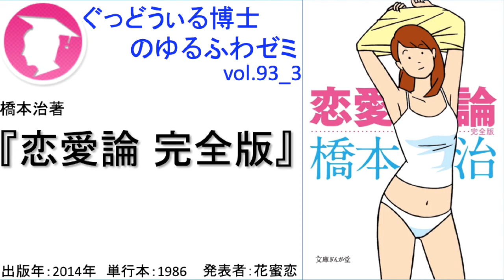書籍橋本治著『恋愛論』の紹介：ゆるふわゼミその093 03（その093 04まであります）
次の動画は
です。

を読み、紹介し、議論しているゼミ動画です。

【書籍の内容を簡単に】
自分を変えたい、もっと社交的になりたいと思っているのにできない方。
この本を読み実践することで、これらが治ります。
どうすれば良いかがわかります。

【お知らせ】
１）20代、30代前半のゼミ生がそれぞれ辞められたので、20歳代のゼミ生、30代前半のゼミ生を募集します。興味のある方は以下URLからどうぞ。
２）ゼミ生の顔画像（なお個人の特定を防ぐため顔の一部を隠しています）付きの動画を見たい方、この動画について議論したい方は以下URLから入れるSNSに参加してみてください。

【収録日】
2019/04/01

【ゼミの内容】
毎回1人が一冊の書籍を紹介し、それを残りのメンバーと議論し、知恵を深めるというタイプの活動。
以下URLで無料で参加出来るSNSで行っている活動の一つ。
今より人生を思い通りにできて、なおかつ幸福になれることを目指しているSNS。
特に女性の恋愛と婚活、異性間のパートナーシップにフォーカスしている。

【今回の書籍】
橋本治著『恋愛論』
本は↑これです。

橋本治さんの恋愛に対する考えが書かれています。
そこには、恋愛の悩みを解決するヒントがあるのかもしれません。

Amazonの紹介の一部：
内容紹介
糸井重里氏絶賛!
「若いときにも泣いたけど、いまでもやっぱり泣いてしまう。」

二村ヒトシ氏推薦!
「かなり影響受けてます! 」

今こそ読みたい人生と恋愛のバイブル!
「愛は一般論で語れるが、恋愛は一般論では語れない。それは、恋愛というものが非常に個人的なことだから」ーーーー著者自身の初恋の体験をテキストとし、色褪せることない普遍的な恋愛哲学を展開した名著『恋愛論』が「完全版」となって復活!

本書は1985年に作家・保坂和志氏(当時、西武百貨店コミュニティ・カレッジに在籍)が企画しておこなわれた講演「恋愛論」がベースになっています。

表題作「恋愛論」のほか、「気むずかしい赤胴鈴之助」、有吉佐和子さんへの追悼文「誰が彼女を殺したか?」、「セーター騒動顛末記」、直筆マンガ「意味と無意味の大戦争」、本人による解説「巨大なナメクジ」を収録。さらに、「最後のあとがき」を新たに収録。

解説:二村ヒトシ
カバーイラスト:白根ゆたんぽ
1 恋愛論
2 気むずかしい赤胴鈴之助
3 誰が彼女を殺したか?
4 セーター騒動顛末記
5 講談社文庫版あとがき
6 著者による解説 巨大なナメクジ
7 マンガ 意味と無意味の大戦争
8 SB文庫版あとがき
9 最後のあとがき
10 解説 二村ヒトシ